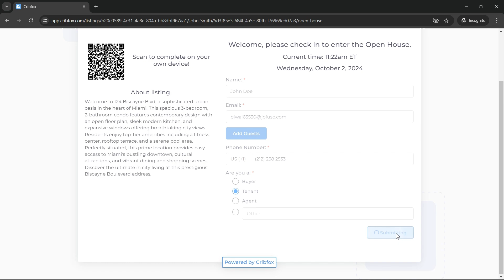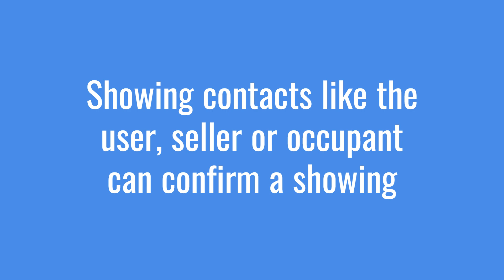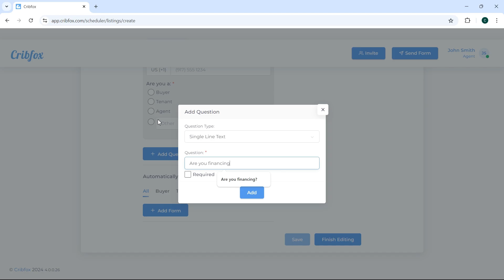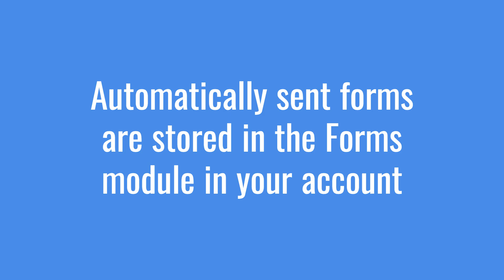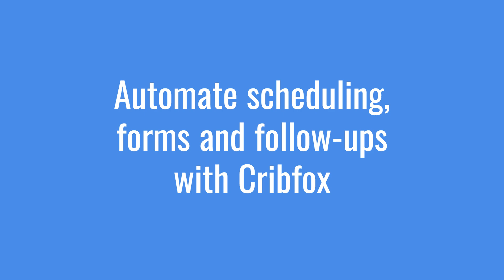Overview of Scheduler by Cribfox - Automate Showings, Forms and Follow-ups for Your Listings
In this comprehensive tutorial, we’ll show you how to set up and automate your real estate showings using Cribfox Scheduler, a powerful tool designed to streamline scheduling and showing management. Whether you’re managing multiple listings or coordinating with buyer’s agents, Cribfox Scheduler allows you to automate showing confirmations, form signing (i.e. disclosures or commission sharing agreements), and follow-ups, all while seamlessly integrating with your CRM for easy searchability and future outreach.

🔑 Key Features Covered:

Automated Scheduling: Learn how to set up and automate your showing schedule, so invites and confirmations are sent out without manual effort.
Form Auto-Send: Cribfox allows you to automatically send essential forms—like disclosures or agreements—to invitees as soon as a showing is scheduled.
Follow-Up Integration: Invitees are automatically added to Cribfox’s built-in CRM, allowing you to easily search for contacts and send targeted follow-up emails or blasts.
CRM Automation: See how every invitee is automatically added to your CRM with tags, making it simple to manage future outreach, track interactions, and keep records organized.
Complete Audit Trail: Ensure compliance and track all your interactions with a full audit trail for every showing and form sent through Cribfox.

💡 Why Real Estate Professionals Use Cribfox Scheduler: Cribfox Scheduler simplifies the entire showing process, from scheduling to post-showing follow-ups. With automation at every step—confirmation emails, form deliveries, and CRM updates—real estate professionals can focus on closing deals, not on paperwork. Whether you’re managing one property or hundreds, Cribfox’s automation tools help you stay organized and efficient.

📈 Additional Features:

Email Blasts & CRM Integration: Easily send targeted email blasts to your clients directly from the Cribfox CRM. With automatic updates and tagging, follow-ups have never been easier.
Customizable Forms & E-Signatures: Automate the delivery of critical forms—like disclosure agreements or compensation agreements—and manage e-signatures with just a few clicks.

🚀 Why Cribfox is the Best Choice: Cribfox offers a complete end-to-end solution for real estate professionals, from scheduling showings and automating forms to managing contacts and CRM. By automating these essential tasks, Cribfox saves you time, minimizes the risk of errors, and helps you stay compliant with industry regulations.

💬 Get Involved: Have questions or feedback? We’d love to hear from you and help you get the most out of Cribfox.

Send real estate disclosure forms and custom documents in just a few simple clicks